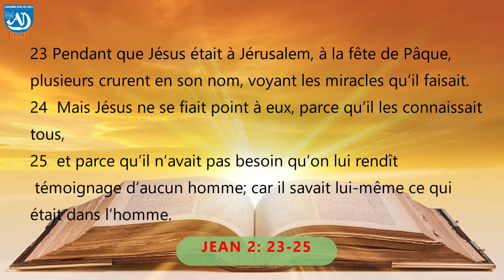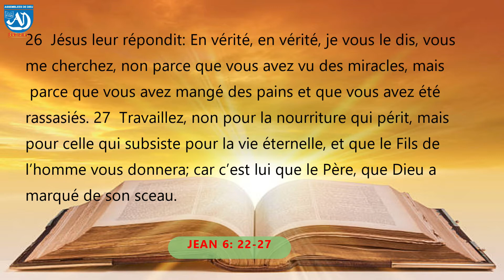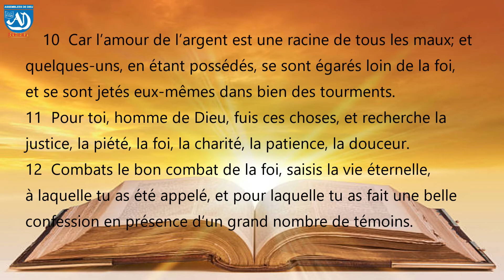LE CHRETIEN AUTHENTIQUE, Past Benjamin KONVELBO, 09-09-2020